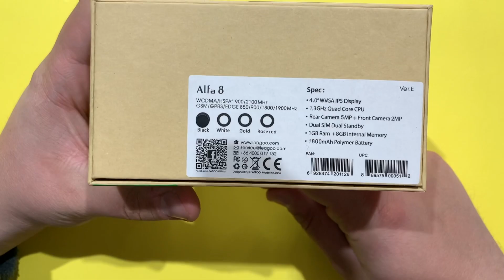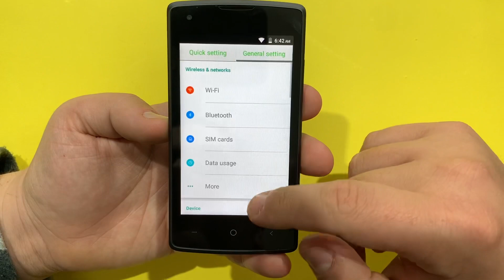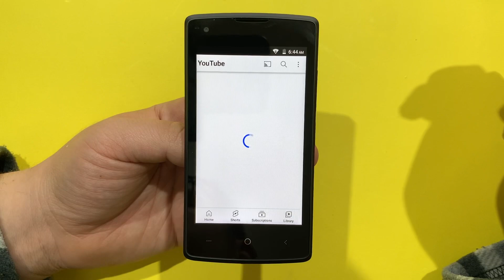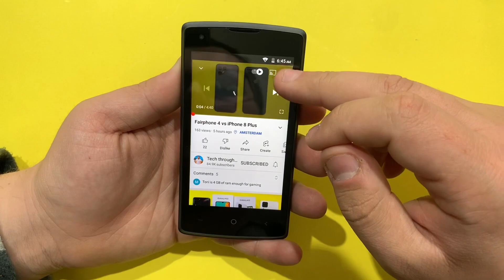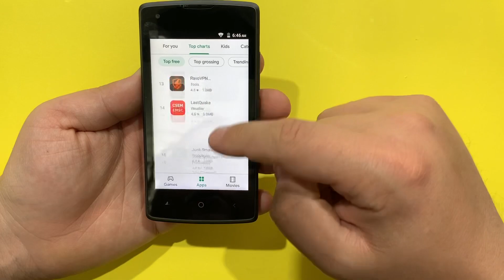Leagoo Alfa 8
Cheap android phone i found locally.
Equivalent of $50.